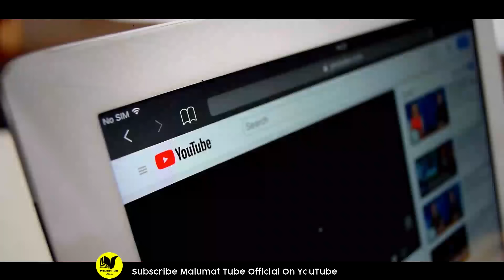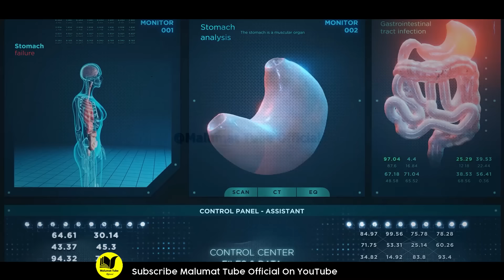Check out the benefits of eating green cardamom | Health Benefits Of Cardamom ( Sabz Elaichi ) | MT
Hi Friends!! I’m here with this new video of Check out the benefits of eating green cardamom | Health Benefits Of Cardamom ( Sabz Elaichi ) | MT